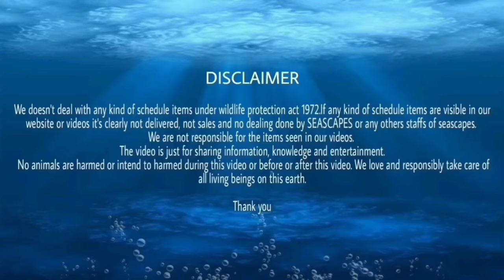Salt water (Marine) fish stock in SEASCAPES as on 9/9/21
Thanking you.